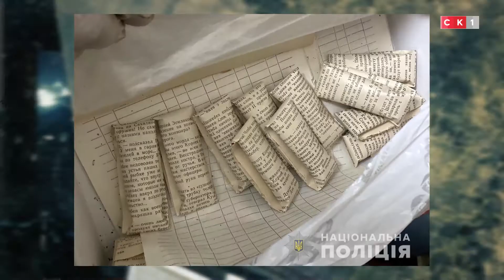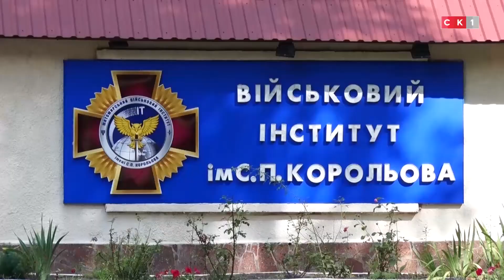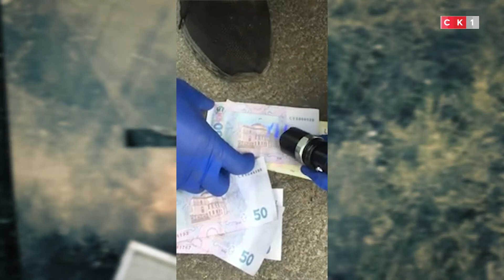Чергова_частина. Випуск 157 / 04.09.2020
У ЦЬОМУ ВИПУСКУ ЙДЕТЬСЯ ПРО:
• СБУ розслідує ймовірний теракт на Коростенщині
• На полігоні під Житомиром застрелився курсант
• У Бердичеві затримали продавців амфетаміну